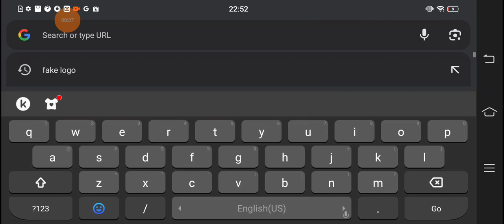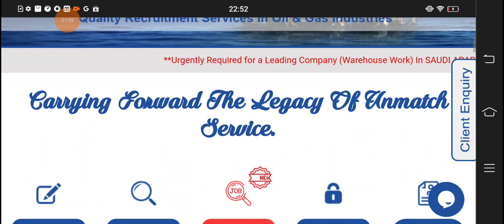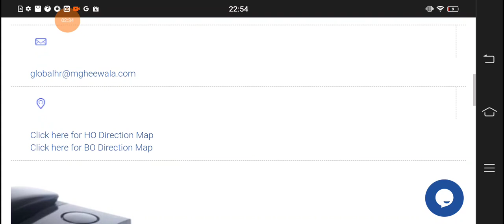M Gheewala Global Hr Consultant || M Gheewala Mumbai || M Gheewala Office Kaisa Hai